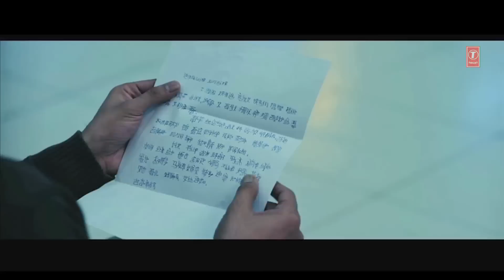No Puedo (Spanish Folk Song) Full Video | Jaatishwar Bengali Movie 2014 | Dibyendu Mukherjee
Song: No Puedo (Spanish Folk Song)
Movie: Jaatishwar
Singer: Dibyendu Mukherjee
Artists: Prasenjit Chatterjee, Swastika Mukherjee, Jisshu Sengupta, Abir Chatterjee & Others.
Music Director: Vicente Fernandez
Lyricist: Vicente Fernandez
Music Label : T-Series